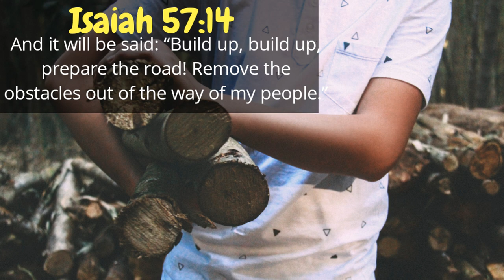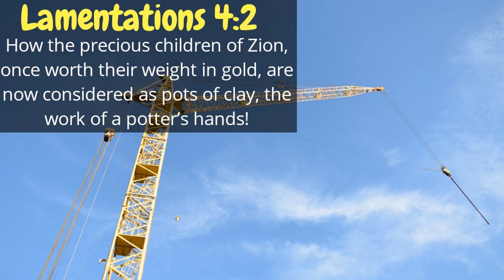10 Bible Verses On Building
Building, getting a building job? Meditate on these 10 bible verses on building, God Bless.

if the lord does not build a house
jude 20 kjv
build your house on the rock kjv
biblical tower of babel
build a bible
tower of babylon in the bible
build your treasures in heaven
house on the rock bible
bible i will build my church
wise builder in the bible
3rd temple in the bible
foolish builder
building on sand bible
3rd temple in bible
bible build house on rock
building a church in the bible
build your house on solid rock
building a house on sand bible
build your own bible
3rd temple bible
the wise builder and the foolish builder
the two builders in the bible
before building a house bible
master builder bible
kingdom builders in the bible
biblical team building
the tower of babylon in the bible
ephesians building a community in christ
building on a solid foundation bible
the foolish builder
team building in the bible
building biblical community
bible building a house
bible peter rock
building of the 3rd temple in the bible
build your house in the rock
master builders bible for men
build my church kjv
biblical tower from earth to heaven
biblical builder
biblical meaning of building
brick builders illustrated bible
build your house on solid ground
brick builders bible
watchtower bible and tract society investments
build your house on a firm foundation
jeremiah build houses
noah's boat building
tower to heaven bible
kingdom builders open bible church
bible build your house on the rock
if you build your house on sand bible
biblical tower site
church bible publishers build a bible
acu bible building
build your house on a strong foundation